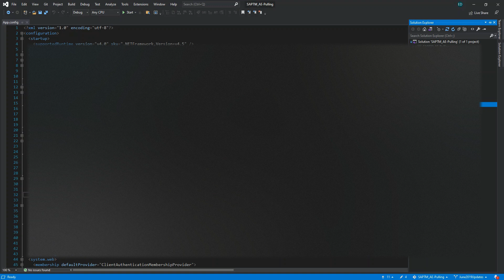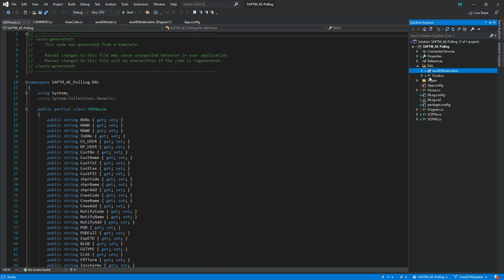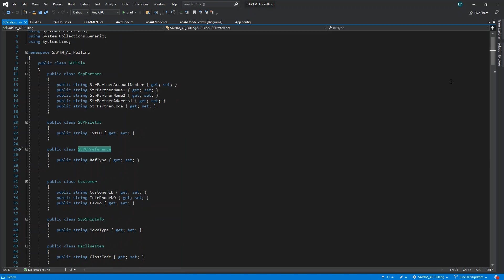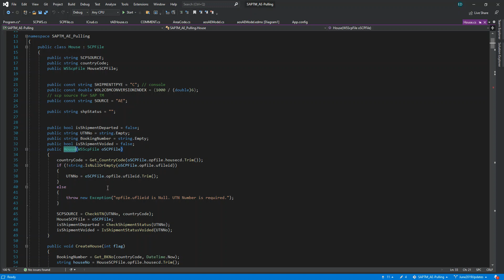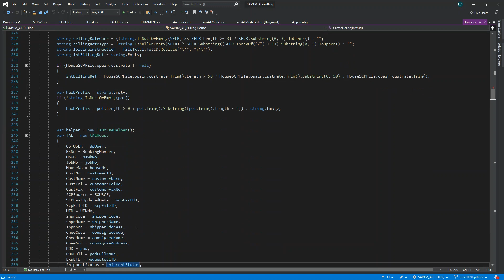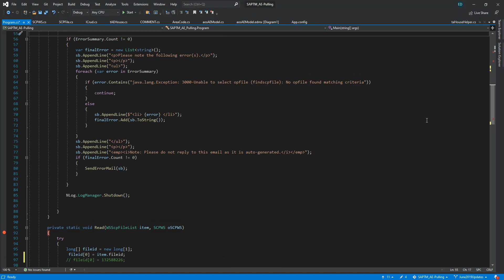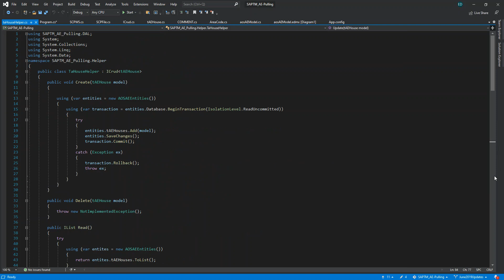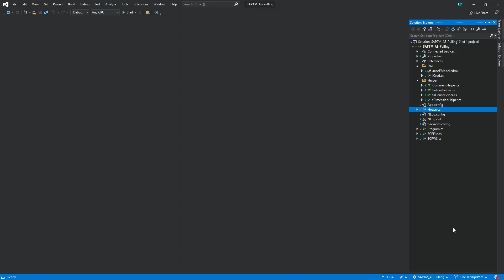Console Application that connect to WCF service - SAPTM pulling data for web application consumer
In the video, It's demonstrate how to pull data from other party expose in WCF Service and aysnchronously save the information to consumer web application.